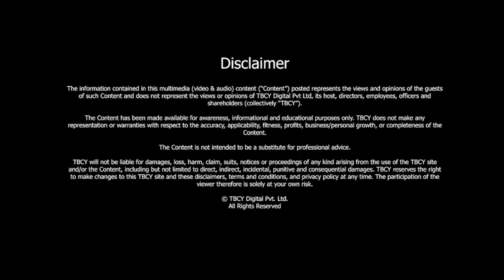From an Athlete to Journalist | Dave Stevens | Only Legless US Athlete in Sports History |TBCY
S4 E365 Dave Stevens, Only Legless US Athlete in Sports History; 7-time Emmy Sports Journalist.

00:38- About Dave Stevens and his journey.
03:15- What has been your motivation to reach the highest level of play?
07:08- Tell me about your awards as a sports journalist.
08:54- Tell me some of the areas that give you motivation.
11:25- What influence did your parents have on you that made you such a strong individual?
14:13- What goes into making and training a champion?
19:25- How much has been actually achieved?
21:40- What can society do to remove biases?
24:15- What three lessons do you want our viewers to take away from the conversation?

When speaking with Dave Stevens, one gets the sense of this man's genuine authenticity. He understands that he holds a certain amount of responsibility to set an example for not only the broader disability community but for society at large. He believes that part of his mission is to "break the stereotypes of what it means to be handicapped or disabled."

About Dave Stevens and his journey.
·      Dave Stevens is an athlete and a 7-time Emmy Award-winning sports broadcasting professional.
· Stevens, a congenital amputee, is the only athlete ever to play college football or minor league baseball without legs.
· Stevens played minor league baseball for the St. Paul Saints in 1996. He was a college athlete at Augsburg College, where he played varsity football and baseball and wrestled.
· In 2015, Stevens reinvented himself as a motivational speaker. He enjoys being a father to his three sons and continues to touch the souls of others who are different.

Love to give us five stars? If you do, we'd love a review from you. Help us reach more people to keep them in the know as we talk to leaders, high achievers, and thought leaders from diverse backgrounds and nationalities. Excellence can come from anywhere; stay in the know and hear from emergent high achievers and gurus.